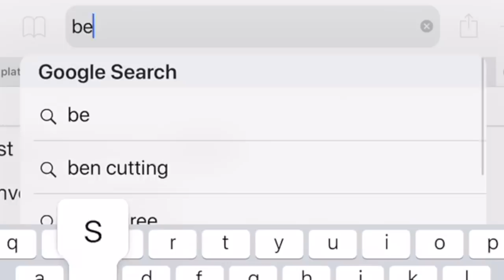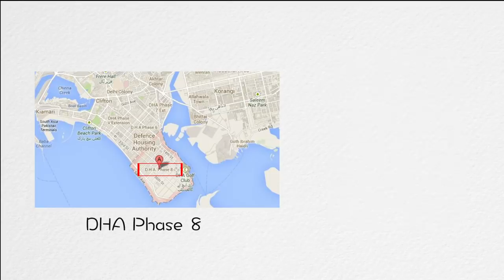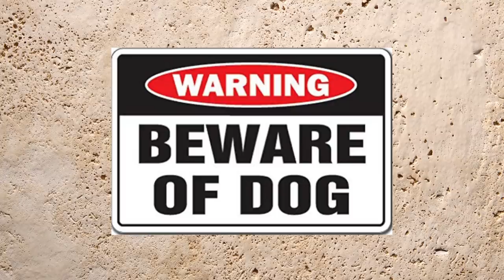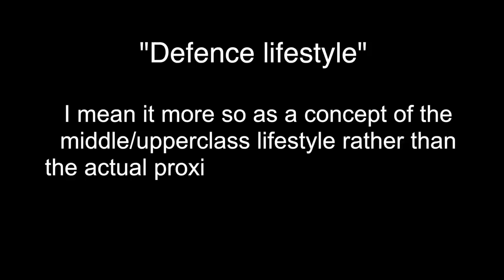Living in PAKISTAN - "Defence a Bubble" (Part 1)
When you’ve spent your whole life living abroad it’s honestly impossible to really know what living in Pakistan is like. Straight up never in a million years did I initially picture my life here to be the way that it is. In the time that I’ve spent here, the two polar opposite sides of living in Pakistan always blew my mind and for the longest time, I’ve wanted to be able to turn the things I see on a day to day basis into something other people could see and understand too. So here’s “living in Pakistan” through my eyes.